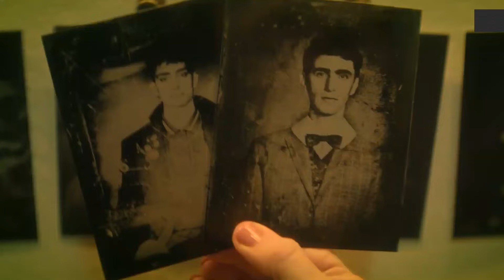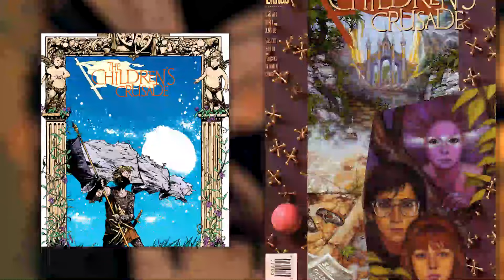Who are The Dead Boy Detectives? (SANDMAN UNIVERSE)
How did Charles Rowland and Edwin Payne meet? How did they become ghosts?

References:
  The Sandman Vol.2 no.22-28 “Season of Mists” (1991)
  The Children's Crusade #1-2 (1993)
  The Sandman Presents The Dead Boy Detectives (2001)
  Death: At Death’s Door (2003)
  The Dead Boy Detectives (2005)
  Dead Boy Detectives (2014)
  Books of Magic Vol 3 no.21-23 (2020)
  The Sandman Universe: Dead Boy Detectives (2023)
  Dead Patrol S03E03 “Dead Patrol” (2021)

Song: Suspense Scary Music Music composed and recorded by Oak Studios.